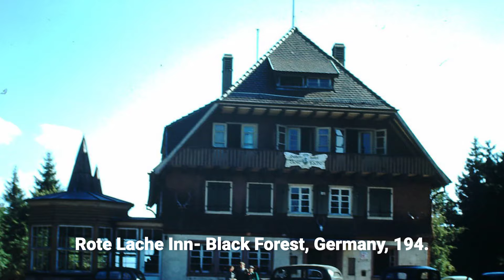Vintage Photos of West Germany in 1949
Following the division of Germany into four occupation zones after World War II, the Federal Republic of Germany was formally established in 1949. Despite the proud declaration of a 'new Germany,' the occasion was subdued as hopes for reunification were dashed. The vintage photos captured soon after its formation offer a fascinating glimpse into the early days of West Germany, showcasing the challenges and changes faced by the nation during this pivotal period in history.